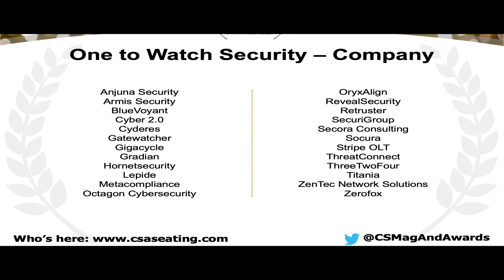Computing Security Awards 2022 – ONE TO WATCH SECURITY – COMPANY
Winner: BlueVoyant
Runner up: Cyderes